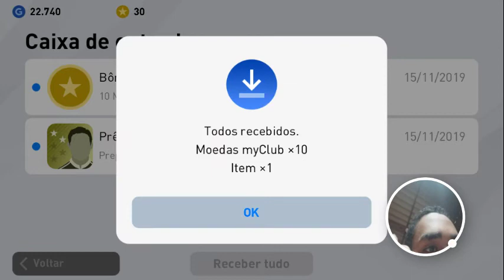Gameplay de pés 2020 mobile